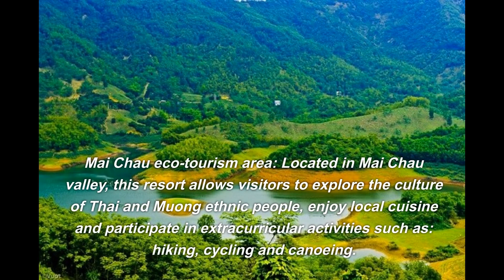Hoa Binh Culinary Journey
Ban Gioc Waterfall: The largest waterfall in Vietnam, located on the border between Vietnam and China. Ban Gioc Waterfall offers magnificent and breathtaking views.

Ba Be Lake: A large and beautiful natural lake in Vietnam, surrounded by mountains and lush forests. Visitors can participate in activities like kayaking, boat riding, and enjoy stunning natural scenery.

Cuc Phuong National Park: Although not located directly in Hoa Binh province, it is nearby and famous for its Hang Cave and the diverse flora and fauna, including rare species.

Muong Villages: There are several Muong villages in Hoa Binh, such as Mai Chau, Lac, Pu Luong, etc. Visitors can explore these villages to learn about the traditional culture, unique architecture, and enjoy local cuisine.

Hoa Binh Hydro Power Plant: An important hydroelectric project in Vietnam, with a nearby wind power park where visitors can learn about renewable energy production.

Hoa Binh Lake (Lake Da): A large reservoir created by the Hoa Binh hydroelectric plant, providing a serene and green space for relaxation and sightseeing.

Hoa Binh River Park: A newly developed eco-tourism area with various water-based entertainment activities and beautiful landscapes.

These tourist attractions in Hoa Binh offer stunning natural landscapes and enthusiastic guides who will help you discover and fully enjoy your trip to Hoa Binh province. Plan your visit and savor these wonderful destinations during your trip to Hoa Binh
"Rượu cần" (Cần wine): This is a traditional alcoholic beverage of the ethnic people in Hoa Binh. It is made from glutinous rice and is often consumed during festivals, gatherings, or weddings. "Rượu cần" is a unique and characteristic specialty of the northern mountainous region of Vietnam.

"Cá kho tộ" (Braised fish): "Cá kho tộ" is a delicious and popular dish among the people of Hoa Binh. The fish is braised with fish sauce, sugar, garlic, shallots, chili, and other spices until the fish becomes tender and infused with the rich flavors.

Honey: Hoa Binh's natural conditions are favorable for beekeeping and honey production. The honey from Hoa Binh is famous for its sweetness and high quality.

"Mộc nhĩ" (Wild mushrooms): "Mộc nhĩ" is a rare and unique type of mushroom in Hoa Binh with a special aroma and great taste. It is often used in traditional dishes and is considered a nutritious food.

Bamboo shoots: Bamboo shoots are harvested from young bamboo plants. Hoa Binh's bamboo shoots are known for their tenderness, deliciousness, and distinct aroma compared to other regions.

Fish sauce: Hoa Binh is also known for producing traditional fish sauce, which has a strong and rich flavor. Fish sauce is an important ingredient in many dishes in the northern region of Vietnam.

When visiting Hoa Binh, don't forget to try these specialties to experience the culture and unique flavors of the northern mountainous region of Vietnam.